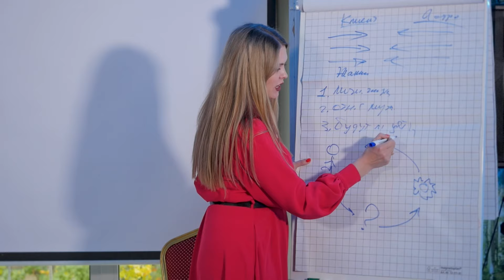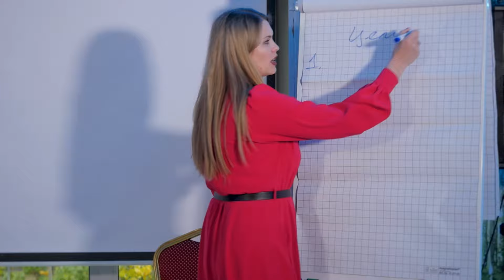Песня «Небо на всех одно» - Гимн астрологов от Татьяны Калининой и школы астрологии Альфа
✯ Мини-курс "Поехали"! Начни свой путь в Астрологию

Песня про астрологию и для астрологов от Татьяны Калининой.

Школа прогнозов Альфа - это концептуальная школа прогностической астрологии. Наша идея заключается в том, что Астрология - это прогнозы. Цель школы - научить астрологов определять событие, время его наступления и последствия.

Альфа - единственная школа, которая предлагает цельную концепцию профессии астролога и ведет по этому пути, помогая совершенствоваться в профессии и достигать успеха. На главной странице нашей школы вы можете познакомиться с нашей концепцией

В школе Альфа уже 3000 учеников, многие из которых стали профессиональными астрологами.

Альфа - это школа исследований. Через 6 лет исследовательской работы в школе зародилось новое направление астрологии на стыке с астрономией - Deep Sky. На этом канале есть плейлист “Астрология Deep Sky”, где вы можете познакомиться с нашими разработками.